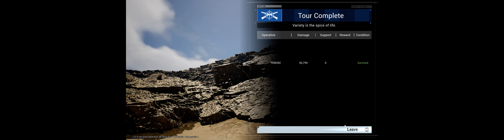Outpost Infinity Siege - First Exploration Run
Im testing out this game to see if its any good, and after playing a couple of hours ive decided its pretty janky and buggy but not unentertaining!

Ive had a couple of crashes though, and some weird interactions with stuff, but the core gameplay of exploring then defending your custom tower is pretty cool. Ill give it more of a go to see where this leads!